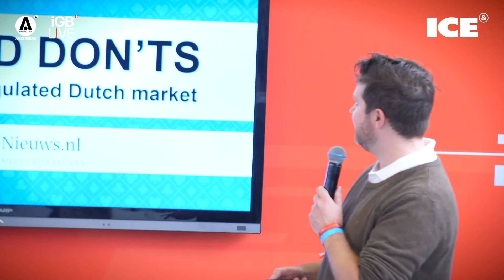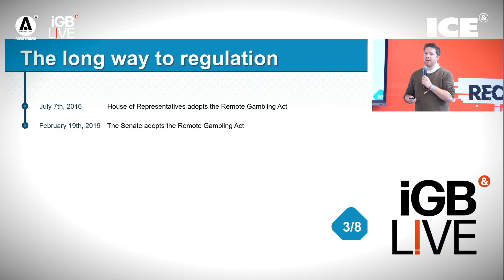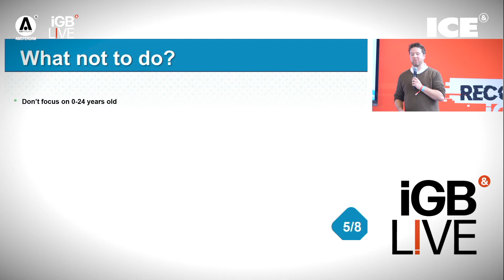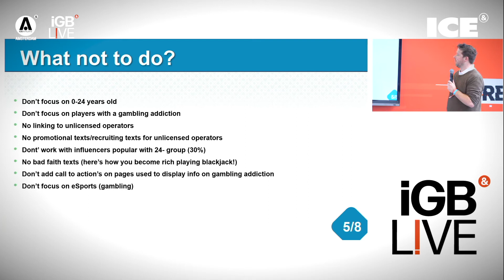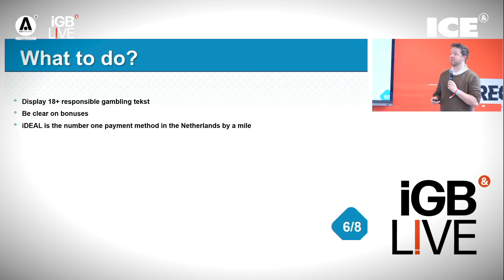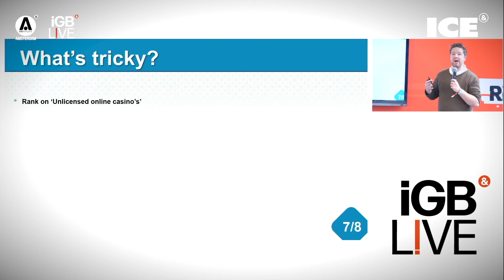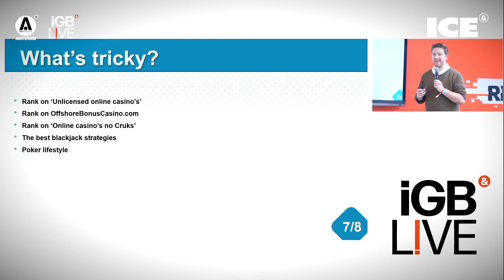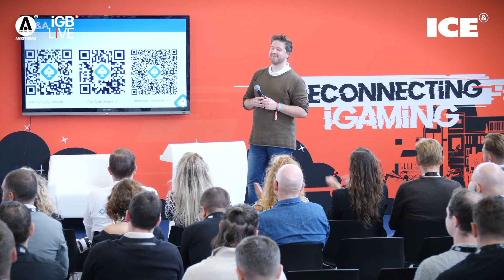Dos and don’ts for affiliates in the regulated Dutch market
The launch of legal igaming in the Netherlands has been subject to multiple delays and significant controversy. But how should affiliates prepare for entry?

Filmed at iGB Affiliate Amsterdam in September, this session offers a practical guide for affiliates looking to succeed in the newly launched Dutch market.

One of the Netherlands’ igaming industry’s most experienced affiliates – former editor-in- chief of PokerNews.nl and current head of content for CasinoNieuws.nl, Frank Op de Woerd – considers the key dos and don’ts for affiliates working in this high-value jurisdiction.

From which operators you should work with, to who you should and shouldn’t promote them to, as well as top tips on content creation and payment solutions, Op de Woerd gives a rapid-fire introduction to the key considerations to take before entering the market.